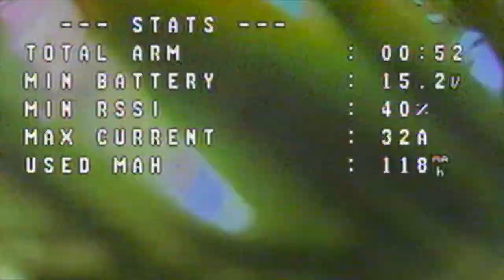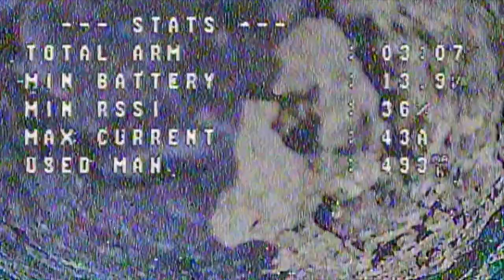Flight Log_#00027 Still Practice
This video recoded by FATSHAT HDO.

Parts List---

Xbee Air hybrid.
AMAX 2900KV
Furious fortini F4 OSD ver.1.0
DAL Engine 40A
Foxeer Pedetor 2 Mini
AKK FX2 ultimate
Emax Pagoda Antenna
AZURE 5150

FATSHARK HDO
Furious True-D 3.7
Spectrum ix-12